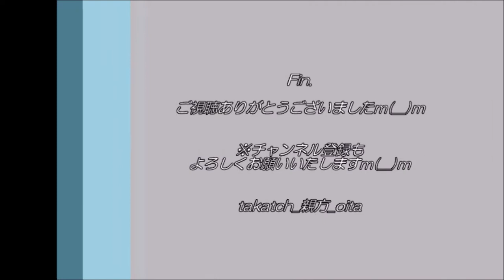和田アキ子、降臨！？｜Mr シャチホコin大分ノーマライズ駅伝【スポーツオブハート】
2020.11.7、＠大分市大分いこいの広場
和田アキ子さん、降臨！？→芸人のMr.シャチホコさん、ノーマライズ駅伝＠大分にご登場！
子どもチアダンスの応援の感想＆選手への激励を、和田アキ子さん風に(笑)

cf:Mr.シャチホコさんの奥様：みはるさん。
2017年豊後大野市ふるさとまつりで、ものまねを拝見♪